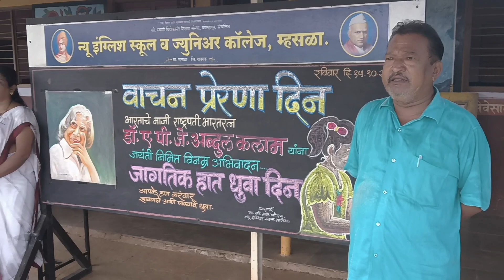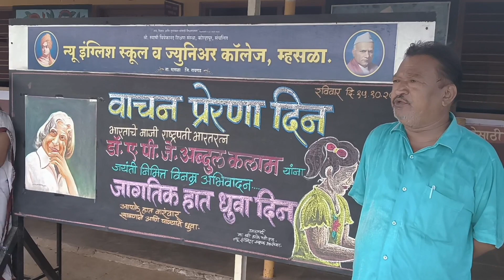वाचन प्रेरणा दिन | जागतिक हात धुवा दिन | NES Mhasala